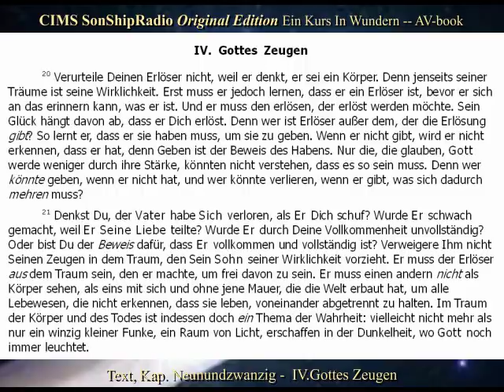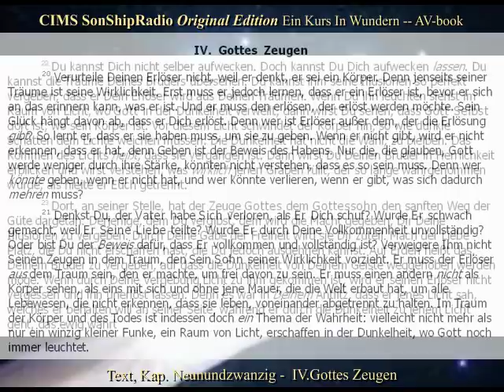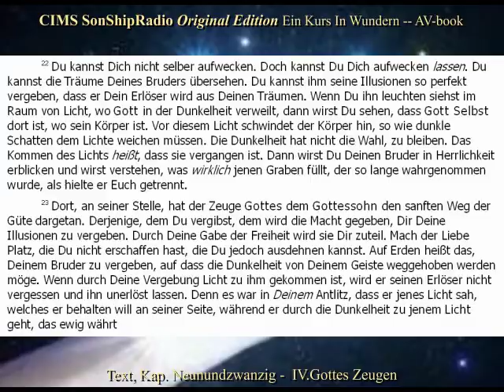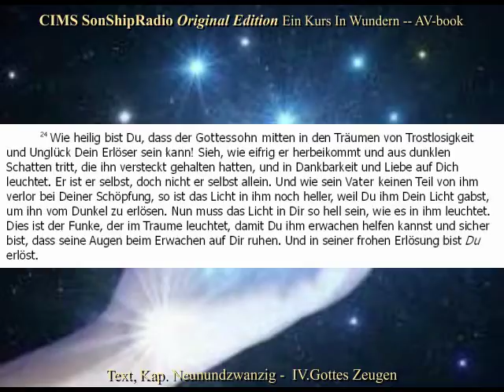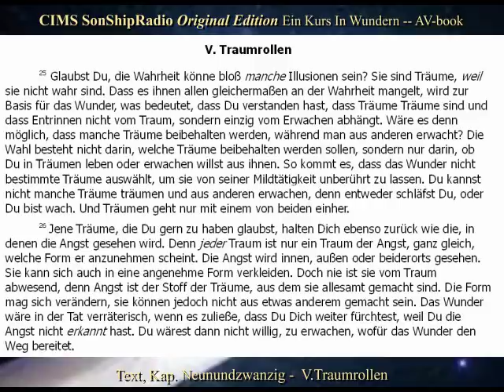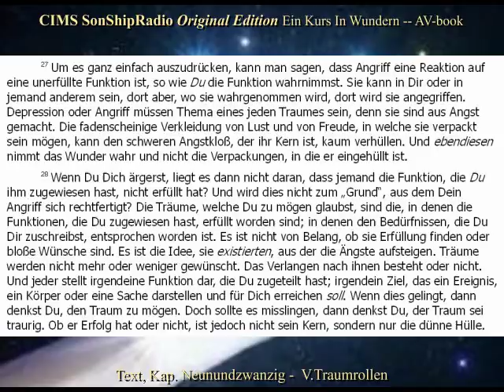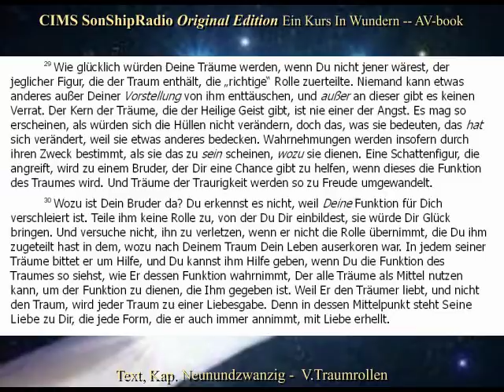Original Edition, Text, Kap.29, IV & V -- CIMS SonShipRadio OE (av)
Original Edition, Text, Kap.29, IV & V -- CIMS SonShipRadio OE